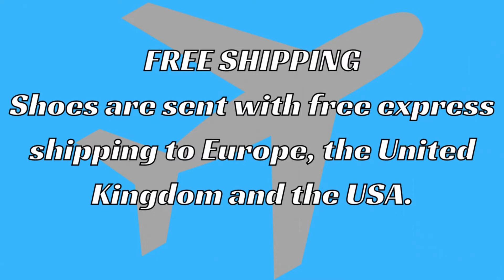GP COMBO 6-14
We don't play games. just CLASSY!

CHUNKY SOCK DESIGN
CUSTOM CRAFTED - MADE IN ITALY
BLACK/SERPENTINE LEATHER
Male/Female sizes
$229.00

Shoes are sent with free express shipping to Europe, the United Kingdom and the USA.